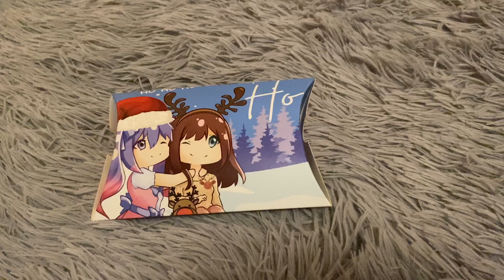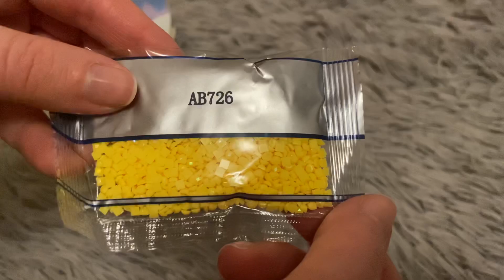Adventskalender PichuMoonArt&JanineX Türchen 2 - Rina Jackson 🎄